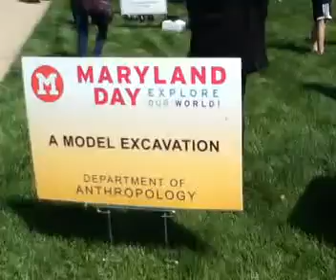Maryland Day Interview 3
Maryland Day 2011 interview by our intern Ashley Westerman